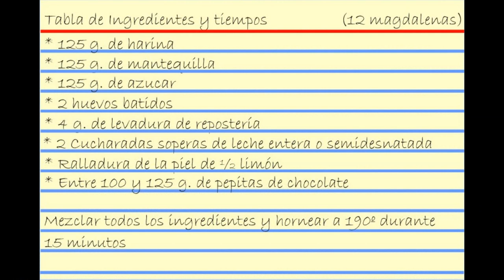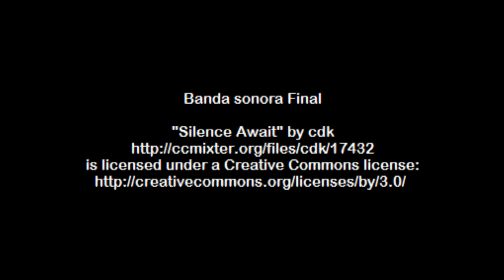Magdalenas con pepitas de chocolate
Atrévete con las magdalenas, y además con chocolate. Para el desayuno, el almuerzo, la merienda, de postre y a cualquier hora. Una receta de repostería al alcance de todos.